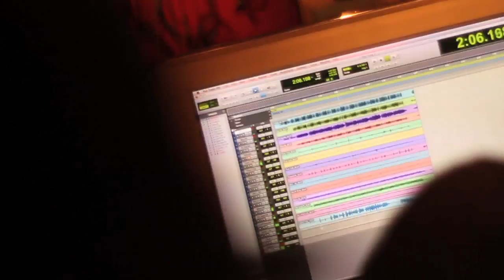Raging Fyah - First Love Preview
Short Clip of I and I Fyah in studios at the tuff Gong recording Facility in Kingston Jamaica. Single coming out July 1st. One love.